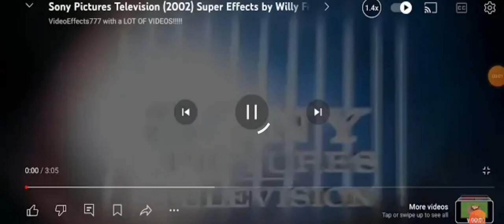4 July 2024